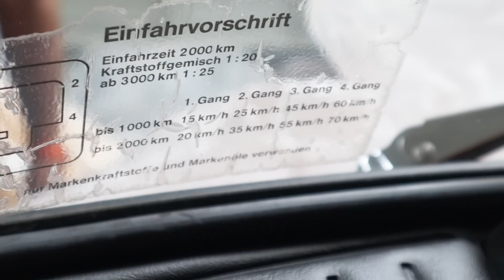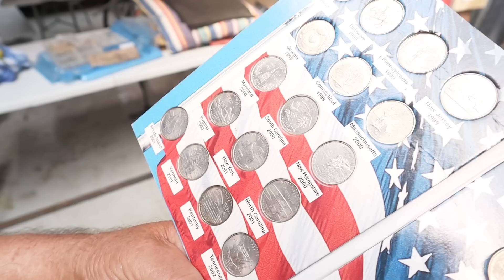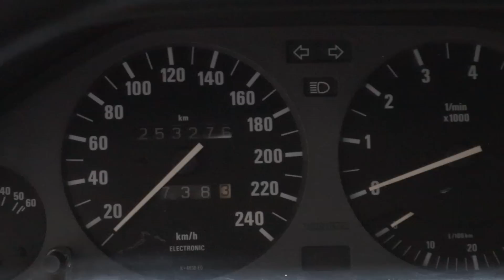Tego jeszcze nie było - Kuchnia 2 w 1. Ugotujesz i... | Minister Leszek poznaje nowe smaki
Minister Leszek sprawdza jaki smak wyjdzie po połączeniu arbuza z cytryną. Do tego tworzy miksturę z tonikiem ale nie do zapijania tylko do picia. Trwają prace nad Golfem z Bundeswehry. Paweł Majstruje przy Sprinterze ale Szef to tak lekko mówiąc nie jest zadowolony. Na nowej hali trwa wielkie przemeblowanie.